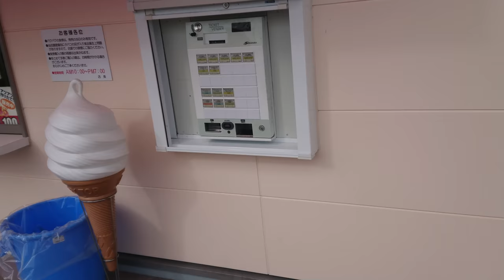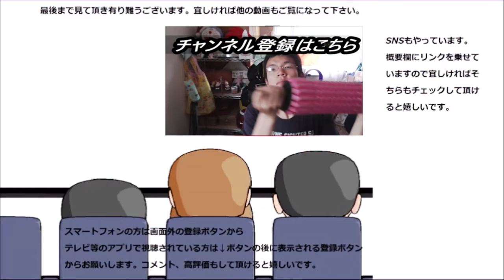ずっと気になってた通勤途中のお店に立ち寄ってみた。そこで頼んだのは～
ずっと気になっていたのでふらっと入ってみる事にしました。底にあったのは～結構美味しいですね！！
贈り物は此方まで↓
〒153-0042